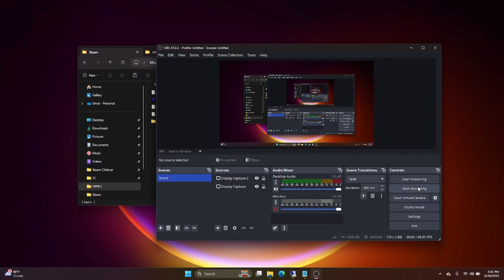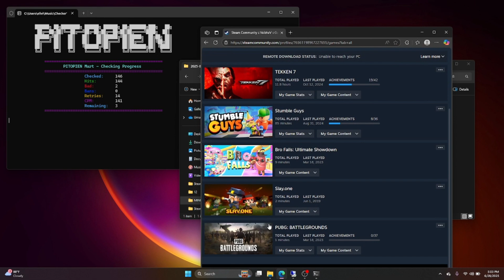🔥 Best Steam Account Checker 2025 Fast Combo & Proxy Support Get Free Hits!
Looking for a powerful and reliable Steam account checker? In this video, I’ll show you how to use one of the fastest Steam checkers with support for combo lists, proxies, and multithreading. Whether you’re testing your own accounts or verifying credentials, this tool makes it simple.

📌 Features Covered:

Combo & proxy loading

Multithreaded checking (up to 500 threads)

Fast result processing

Auto-save hits to result folder

🛠️ Tool Link: [Insert your link or "Check the pinned comment!"]